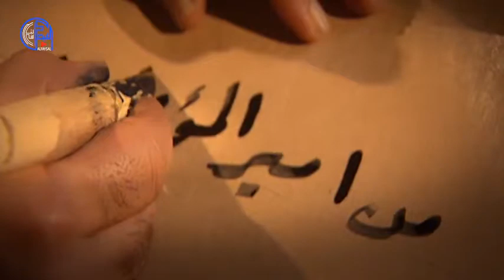تمرد حصين الخارجي